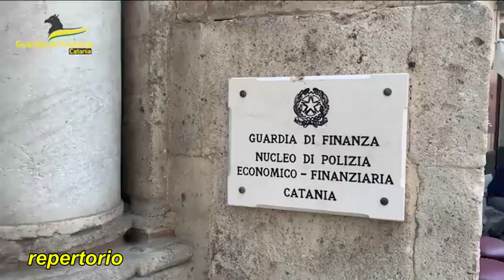due sodalizi criminali si spartivano lo spaccio tra Siracusa e Catania: 9 arresti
Nell’ambito di attività di indagine coordinate dalla locale Procura Distrettuale della Repubblica, i Finanzieri del Comando Provinciale di Catania hanno eseguito, con la collaborazione di unità del Nucleo Speciale Tutela Privacy e Frodi Tecnologiche di Roma e il supporto di militari AT-PI e cinofili etnei, due provvedimenti del Giudice per le indagini preliminari presso il Tribunale etneo con cui sono state disposte misure cautelari personali e reali nei confronti di 9 persone, ritenute responsabili, a vario titolo e in concorso con ulteriori 12 soggetti, dei reati di traffico organizzato e spaccio di sostanze stupefacenti con l’aggravante della transnazionalità.

Le investigazioni, svolte da unità specializzate del Nucleo di Polizia Economico Finanziaria di Catania – Gruppo Operativo Antidroga del G.I.C.O. anche mediante attività tecniche, acquisizione di dati e notizie tramite banche dati in uso al Corpo, servizi di osservazione e riscontro, traggono origine dallo sviluppo di talune risultanze emerse nell’ambito di altro procedimento condotto dal predetto reparto.

Gli approfondimenti effettuati dalle Fiamme Gialle catanesi avrebbero consentito, nell’attuale fase in cui non si è ancora instaurato il contraddittorio con le parti, di delineare la struttura di due distinte consorterie criminali, accertandone il modus operandi caratterizzato da collaudati e consolidati stratagemmi finalizzati all’importazione sul territorio nazionale ed esportazione verso l’isola di Malta di sostanze stupefacenti e psicotrope nonché alla vendita al dettaglio nelle locali piazze di spaccio.

Nel dettaglio, un primo sodalizio sarebbe stato operativo nell’hinterland etneo e nella provincia di Siracusa, ma con propaggini transnazionali, occupandosi direttamente dell’approvvigionamento, anche mediante importazione dalla Spagna, di stupefacente del tipo cocaina, hashish e marijuana, effettuandone i relativi trasporti sia verso l’Italia che verso Malta.

In tale contesto sarebbero emersi rapporti d’affari del sodalizio anche con un soggetto condannato per intraneità al clan “CAPPELLO-BONACCORSI”, il quale sarebbe risultato uno degli investitori in relazione ad alcuni carichi di marijuana.

Il secondo gruppo criminale avrebbe sfruttato la capacità dell’altro sodalizio di movimentare importanti quantitativi di stupefacente per occuparsi della gestione della vendita al dettaglio del narcotico nelle locali piazze di spaccio della provincia etnea e aretusea.

Punto di contatto tra le due strutture associative sarebbe stato un soggetto facente parte di entrambe le compagini criminali. Nell’una avrebbe svolto il ruolo di longa manus per l’esecuzione degli ordini e delle direttive di uno dei promotori dell’associazione, occupandosi prevalentemente dei viaggi e della logistica di spedizione e trasporto dello stupefacente. Nell’altra, quale promotore, si sarebbe stabilmente occupato della cessione delle partite di droga approvvigionate dalla Spagna agli altri sodali per la successiva gestione della vendita al dettaglio.

Nel corso delle indagini, a conferma del quadro indiziario acquisito, sono stati effettuati in più fasi diversi sequestri di sostanza stupefacente per una quantità complessiva di circa 18 Kg di cocaina, 41 Kg di hashish e 50 Kg di marijuana che hanno portato all’arresto, in flagranza, di 8 soggetti.

Sulla scorta delle evidenze raccolte dal Nucleo PEF di Catania, il G.I.P. presso il Tribunale etneo, su richiesta della locale Procura della Repubblica, ha ritenuto dunque sussistente un grave quadro indiziario a carico degli indagati disponendo l’applicazione delle misuri cautelari:

personali, nella forma della custodia cautelare in carcere, nei confronti dei citati 9 indagati, ritenuti responsabili, a vario titolo, dei reati di associazione a delinquere finalizzata al traffico organizzato e spaccio di sostanze stupefacenti, con l’aggravante della transnazionalità tenuto conto dell’operatività del gruppo criminale in più Stati (Italia, Spagna e Malta);
reali, nella forma del sequestro preventivo anche per equivalente, nei confronti di alcuni dei predetti indagati, di beni mobili e immobili, disponibilità finanziarie e altre utilità nella disponibilità e/o di proprietà degli stessi o comunque a loro riconducibili fino alla concorrenza della somma di 485.000 euro, corrispondente al profitto derivante dal traffico di sostanze stupefacenti.
L’attività investigativa si colloca nel più ampio quadro delle attività poste in essere svolte da questa Procura e dalla Guardia di finanza di Catania volte al contrasto del traffico organizzato e dello spaccio di sostanze stupefacenti, a tutela della cittadinanza e, in particolar modo, delle fasce più deboli della popolazione.